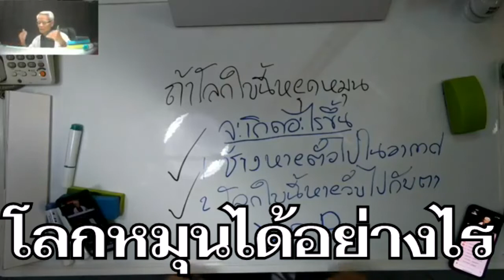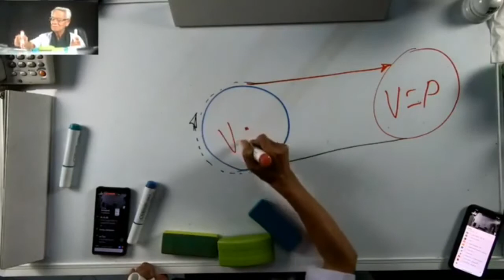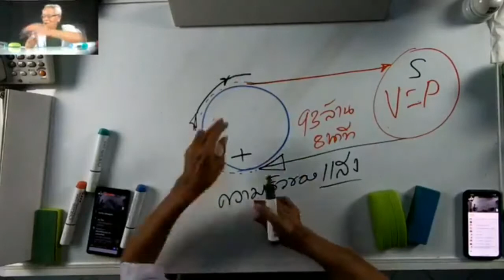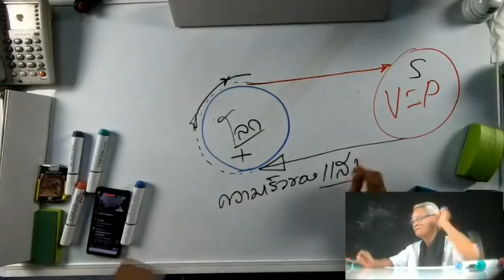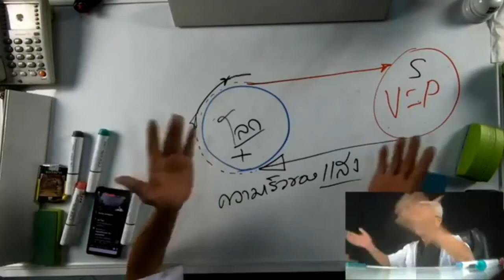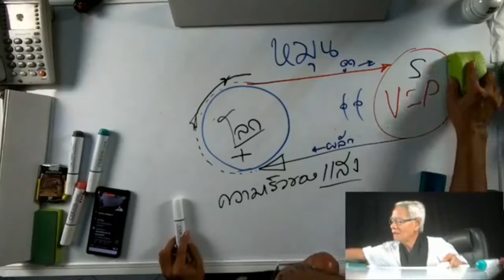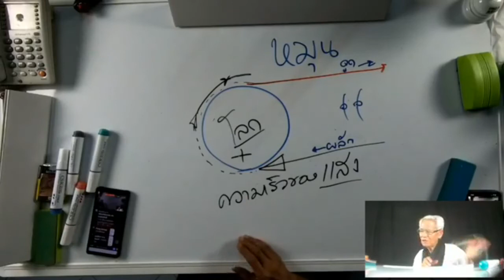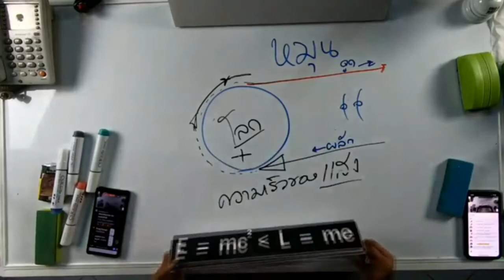โลกหมุนได้ด้วยอะไร I PasaLoongNgorkGigGogI 25กย0963 I 24Hrs